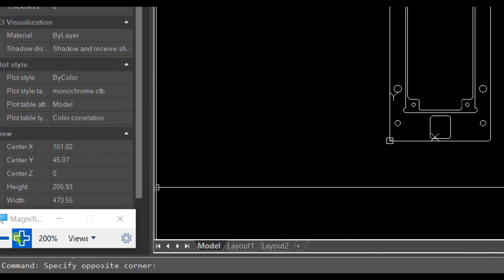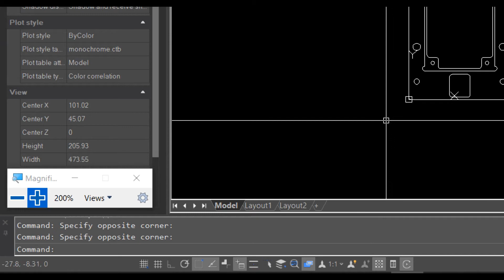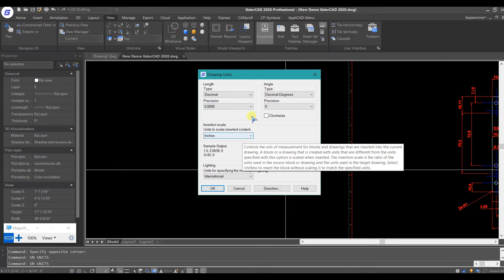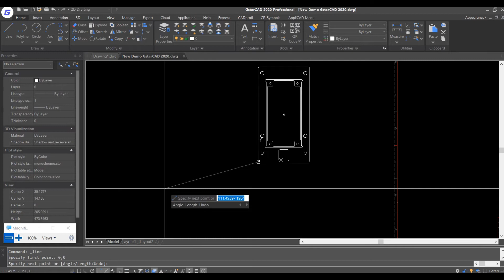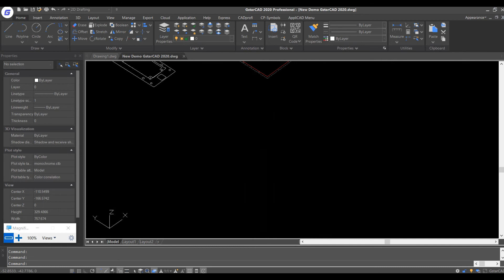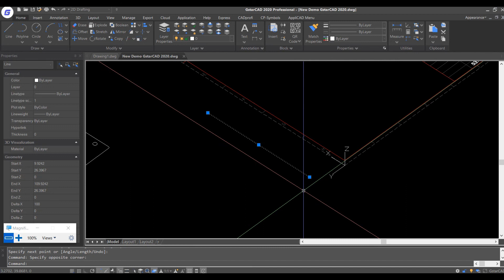02. สอนการตั้งค่า Unit หน่วย และ แกน UCS ในการใช้งาน l เรียนออนไลน์ฟรี "เขียนแบบด้วย GstarCAD 2D CAD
VDO นี้จะสอนการตั้งค่าหน่วย Unit ในแบบ CAD เพื่อความถูกต้องในการเขียนแบบและแนะนำการปรับแกน UCS
เรียนออนไลน์ เขียนแบบด้วย GstarCAD 2D CAD ฟรี!! (ฉบับเต็ม 18 ตอน)

Line : @AppliCAD.Ci (มี @ นำหน้าด้วย)